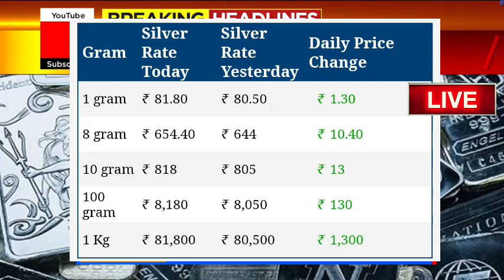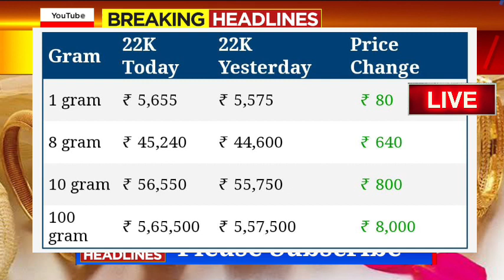Gold Rate Today- Gold Price Today India- 24 Karat and 22 Carat Gold Rates- gold Rate Today In India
Gold Rates Today: Yellow Metal Prices Down.! : Check Gold And Silver Price in Your City

Gold_Price_Today_Gold_Price_Today_24_Karat_&_22_Carat_Gold_Rates_Today_In_karnataka_India

Gold_Price_Today_karnataka_Gold_Price_Today_24_Karat_&_22_Carat_Gold_Rates_Gold_Rate_Today_In_India l